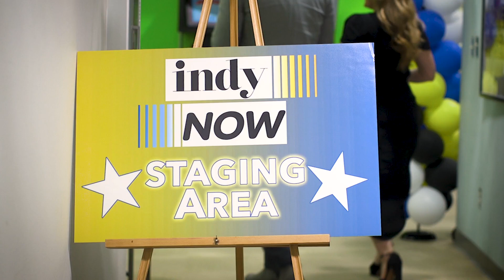On Indy Now, every day is a good day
Delicious drinks, fabulous food ideas, the latest fashion, rockin' music, workouts like you've never seen, even a giant robot and a miniature horse — that's just a regular day on Indy Now. Watch us weekdays at 10 a.m. for all the info you need on what Central Indiana has to offer.